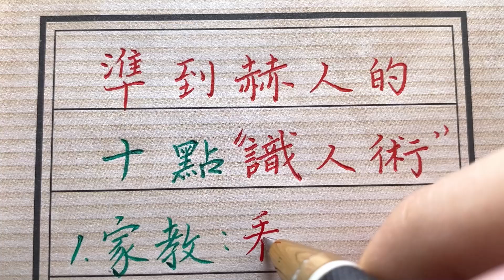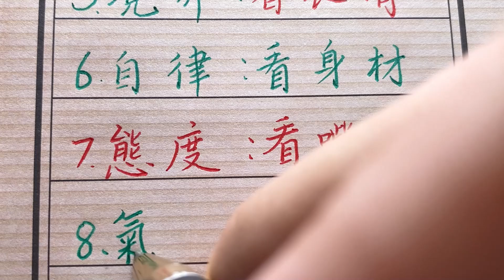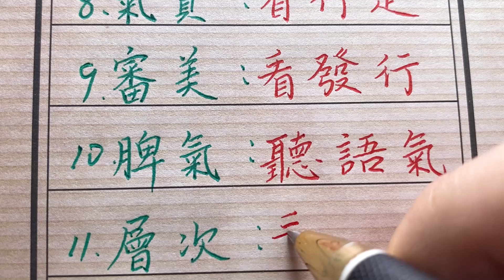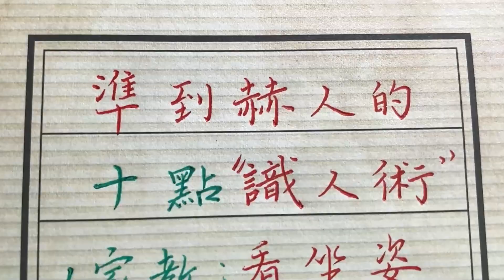準到嚇人的讀心術，這12點教你如何看透人心，你看看準嗎？生肖運勢 chinese calligraphy